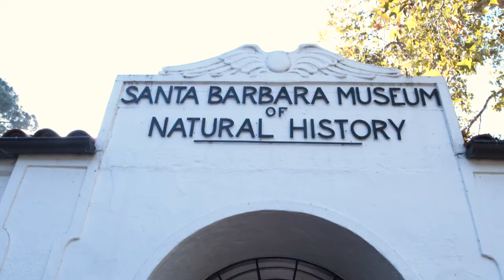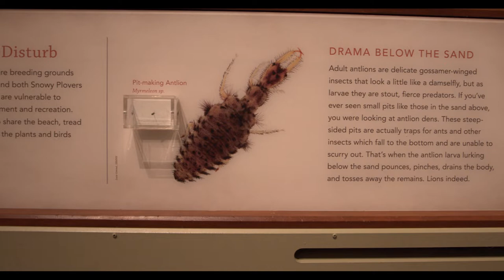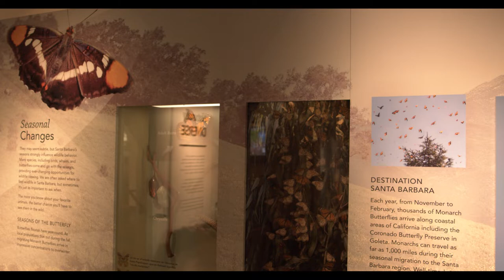Santa Barbara Museum of Natural History Tour | Abel Ramos With Compass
Thank you Briana Tivey for showing me around the Santa Barbara Museum of Natural History. Support your local nonprofits, stop by and explorer the different exhibits that are offered and buy a membership!
For information about the Santa Barbara Museum of Natural History
Follow us on your favorite social platform